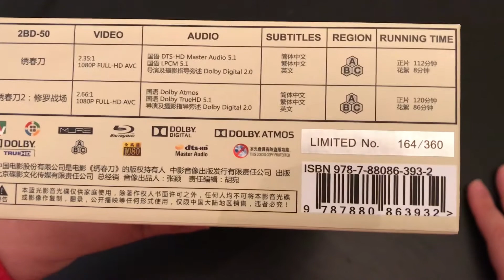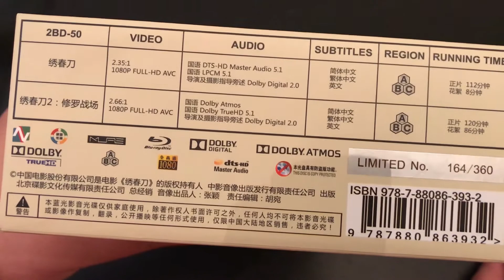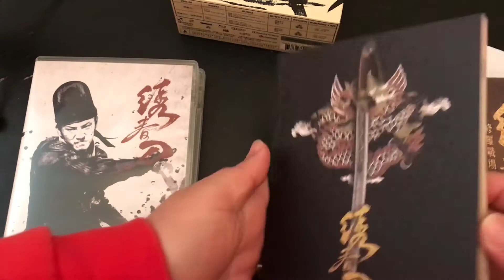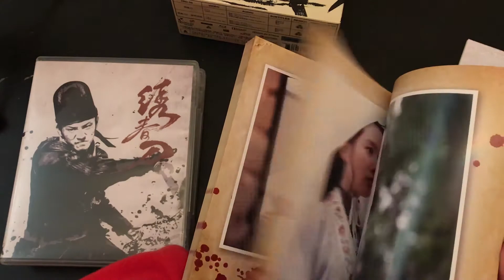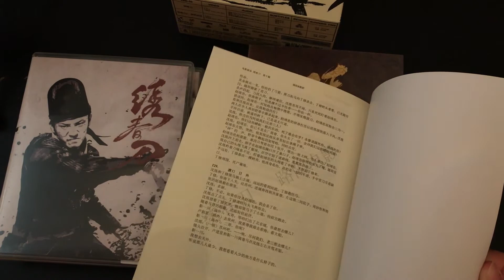MLIFE Update & Unboxing - Brotherhood of the Blade boxset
Here'e my review and unboxing of the ultra limited edition of the Brotherhood of the Blade boxset from MLIFE
With a special thanks to Media Psychos for securing it for me